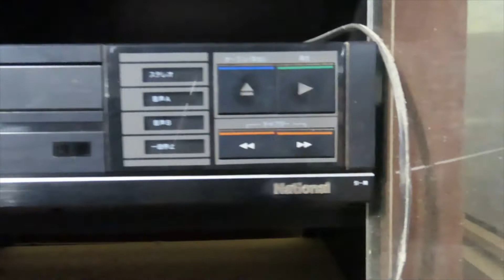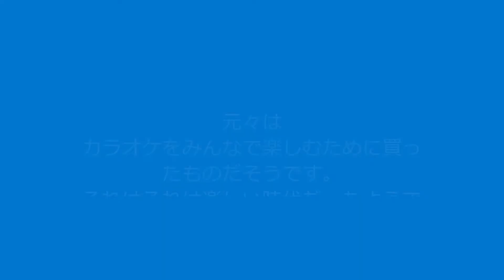２０２２national video player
昭和レトロ、何年前の物かわかりません？？
national VHD video disc player DP-330
動作状況、ホコリまみれでもちゃんと動きました。